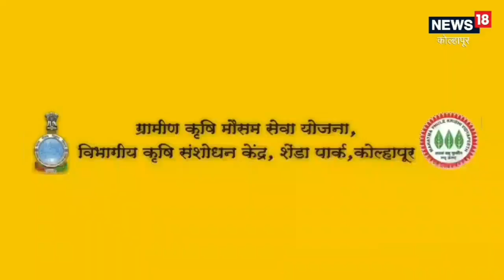पश्चिम महाराष्ट्रातील शेतकऱ्यांसाठी महत्त्वाची बातमी; 3 दिवस पावसाचा इशारा, पाहा कृषी विभागाचा सल्ला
पुढच्या काही दिवसात देखील अशा पद्धतीने काही ठिकाणी पाऊस पडण्याची शक्यता आहे. त्यामुळे या भागातील शेतकऱ्यांना येणाऱ्या समस्यांना तोंड देण्यासाठी, त्याच बरोबर आपल्या शेतात पिकांची योग्य काळजी घेता यावी यासाठी कोल्हापुरच्या ग्रामीण कृषि मौसम सेवा केंद्राकडून सूचना करण्यात आलेल्या आहेत. यामध्ये पुढील काही दिवसांबद्दलचा अंदाज वर्तवण्यात येतो.,